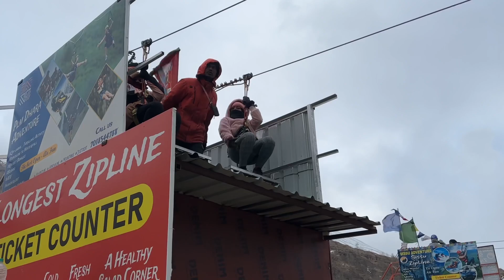Manali snow point 🥰🥰. | satakshi